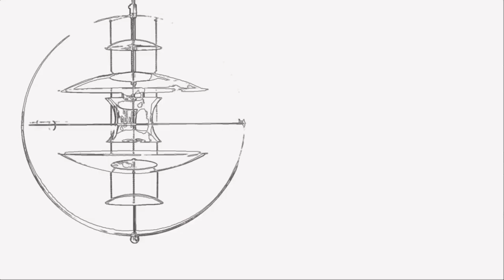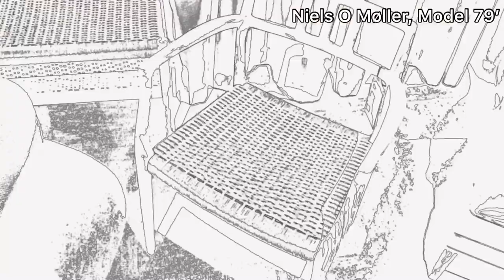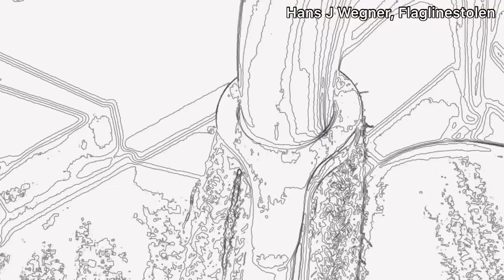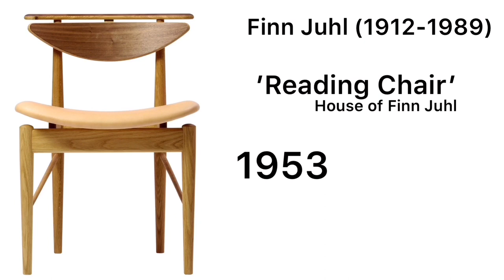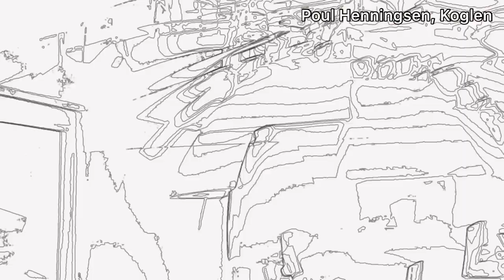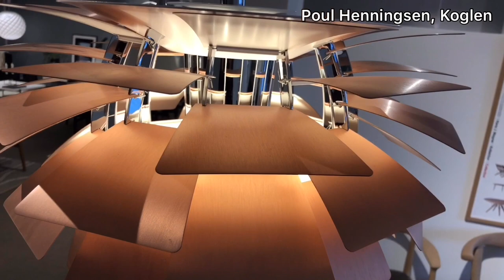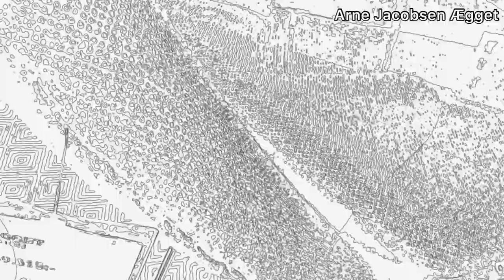A closer look at 14 Danish mid-century design classics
We will take a closer look at 14 Danish mid-century design classics to let you see all the details. Scandinavian interior design at it's best! Not a bunch of technical mumbo jumbo and historical facts this time, just a lot of beautiful design! Video shot at Nordisk Möbelkonst in Jönköping, Sweden.

Featured furniture and lamps:
✮ Preben Fabricius & Jørgen Kastholm, chair "Grasshopper", by Lange.
✮ Poul Volther, "King's chair", by Klassik Studio.
✮ Børge Mogensen, "The Spanish Chair", by Fredericia.
✮ Verner Panton, "VP Globe", by Verpan.
✮ Finn Juhl, "Chieftain chair", by House of Finn Juhl.
✮ Finn Juhl, "Pelican chair", by House of Finn Juhl.
✮ Niels O Møller, chair "No 79/64", by JL Møller.
✮ Hans J Wegner, "Papa bear", by PP Møbler.
✮ Hans J Wegner, "Halyard chair", by PP MMøblerbler.
✮ Finn Juhl, "Reading chair", by House of Finn Juhl.
✮ Poul Henningsen, "Artichoke", by Louis Poulsen.
✮ Arne Jacobsen, "Egg chair", by Fritz Hansen.
✮ Poul Henningsen, "Three-shade lamps", bu Louis Poulsen.
✮ Hans J Wegner, "Ox chair", by Erik Jørgensen.